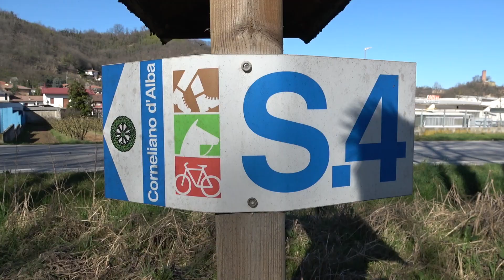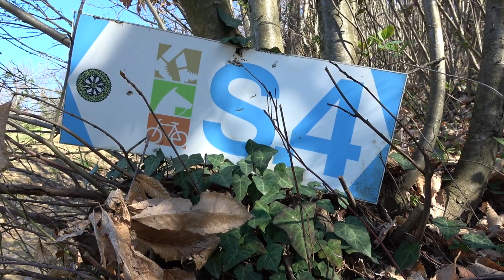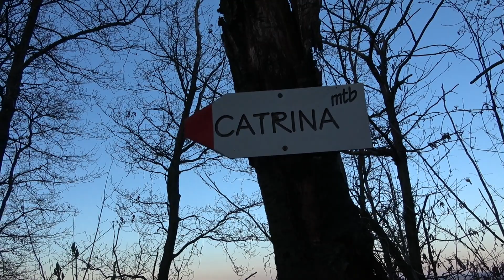PRIMI ACCENNI DI PRIMAVERA -ESPLORAZIONE IN NATURA-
Facciamo un sopralluogo nelle foreste del Roero per documentare i primi colori primaverili di metà marzo presenti nel sottobosco...